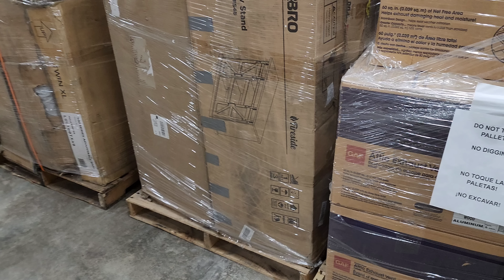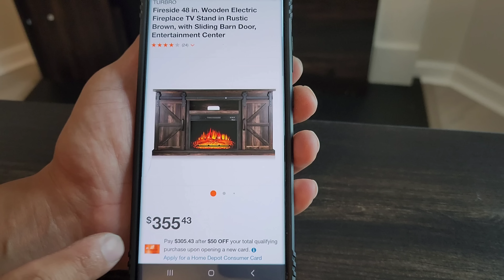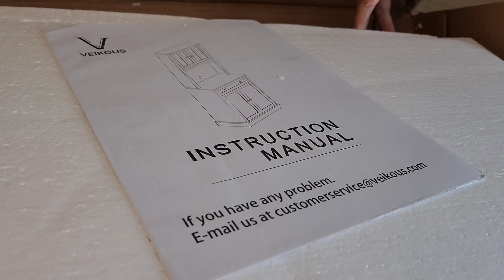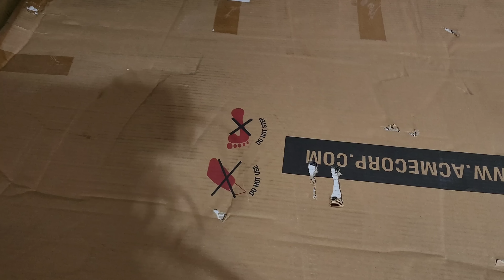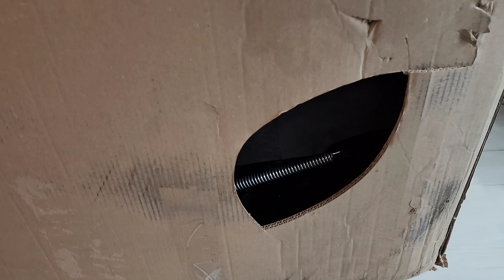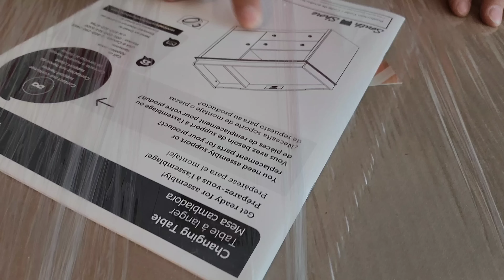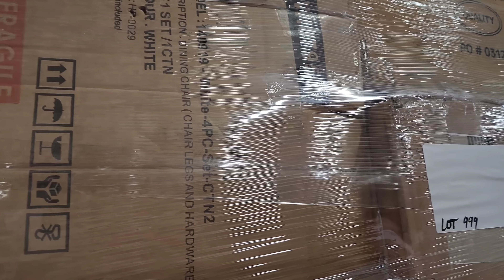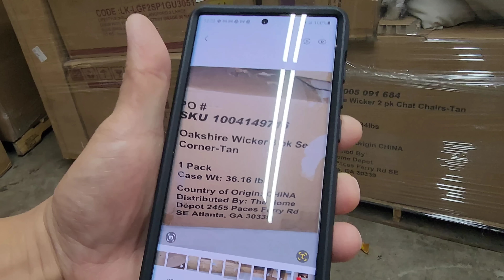Распаковка второго паллета из нового магазина. Выгода???